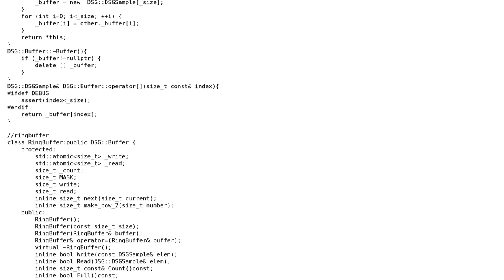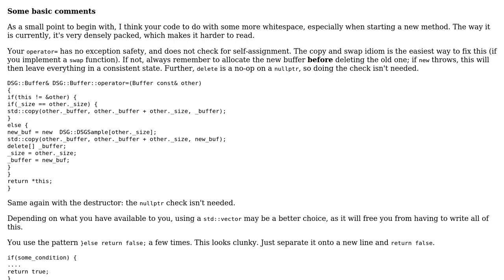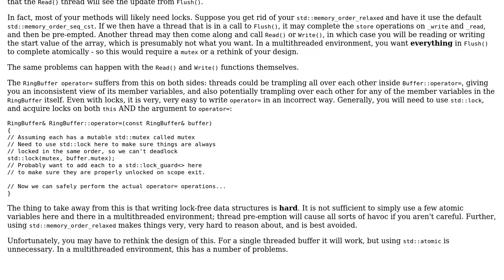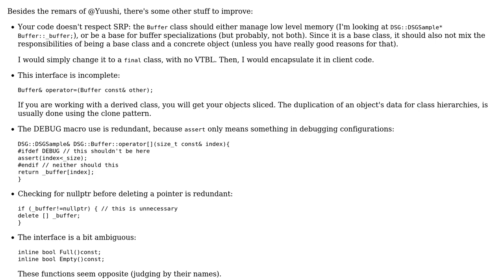Code Review: Ring buffer for audio processing (2 Solutions!!)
Code Review: Ring buffer for audio processing

With thanks & praise to God, and with thanks to the many people who have made this project possible! | Content (except music & images) licensed under CC BY-SA | Music | Images & others | With thanks to user Yuushi user utnapistim user Jamal user Alex Zywicki and the Stack Exchange Network Trademarks are property of their respective owners. You are responsible for your own actions.